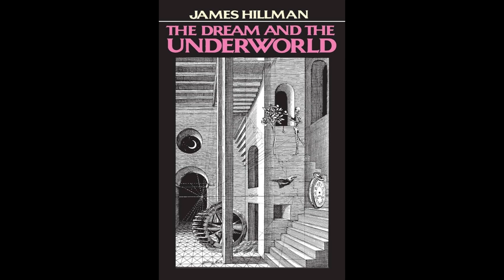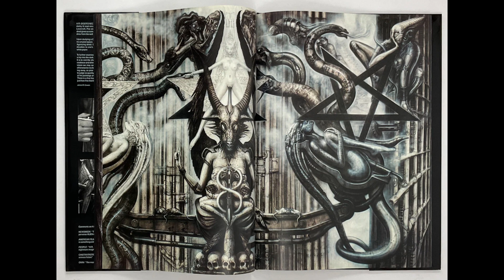Bobby Hemmitt - The Monstrous Soul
Bobby Hemmitt on the monstrous soul